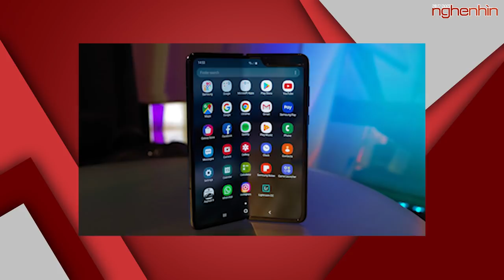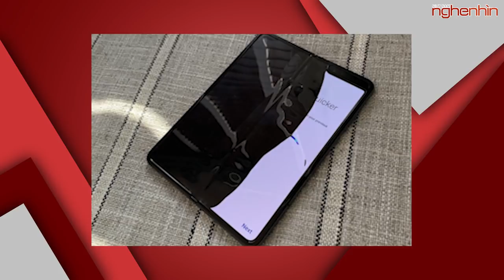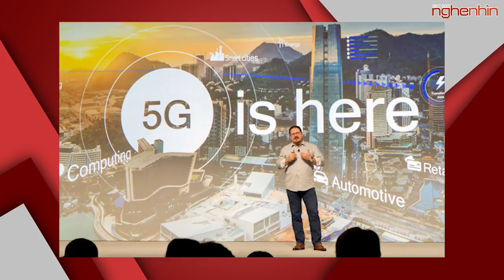2 smartphone gập siêu lớn của Samsung với kích thước 8 inch và 13 inch rò rỉ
- 'Avengers: Endgame' lập kỷ lục doanh thu 100 triệu USD nhanh nhất
- LG sẽ sản xuất smartphone và các thiết bị điện tử tại nhà máy ở Hải Phòng
- Samsung sẽ tiếp tục phát triển thêm 2 mẫu smartphone gập 8 inch và 13 inch
- Viettel thử nghiệm phát sóng trạm 5G đầu tiên tại Việt Nam, tốc độ tương đương nhà mạng Mỹ